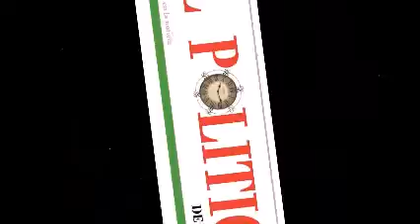La secretaría de desarrollo humano Municipal promueve la participación ciudadana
Mario Antonio Reyes ,promoviendo los fines de semana de Tequios, en donde se unen los vecinos y los valores por retomar un Oaxaca  bello un Oaxaca de gente noble  que sabe que  SÍ se puede salir adelante